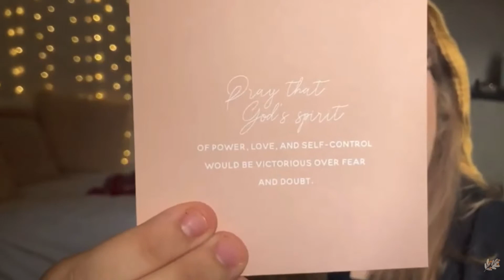To my newer subscribers.......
FREEBIE :)
Bible study map: